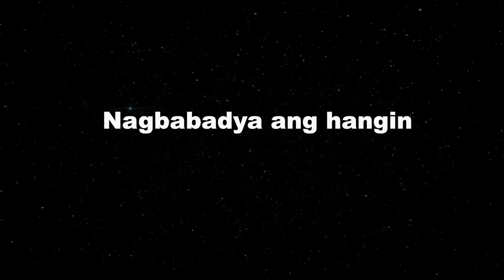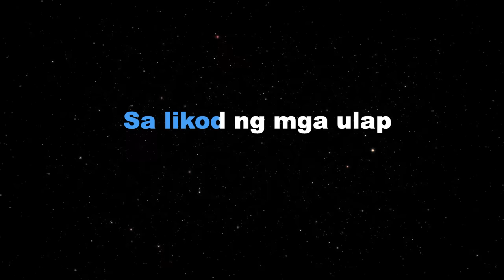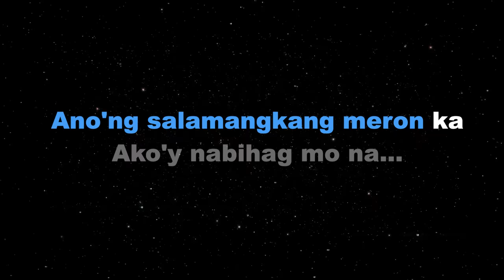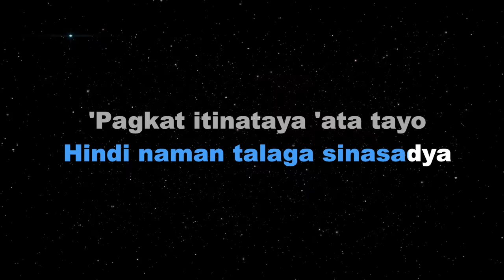MAHIKA - Adie, Janine Berdin (KARAOKE VERSION)